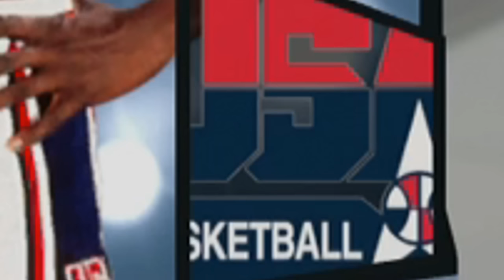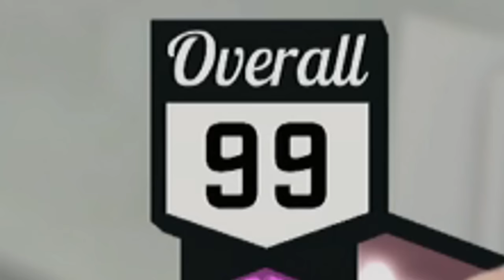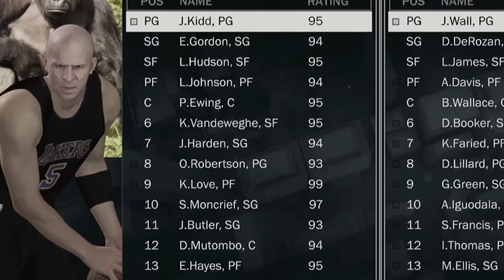ALL DIAMOND LINE-UP!! NBA 2K17 MYTEAM BEST TEAM!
An entire 13 man roster made up of the best players in the entire game! DIAMONDS!!!